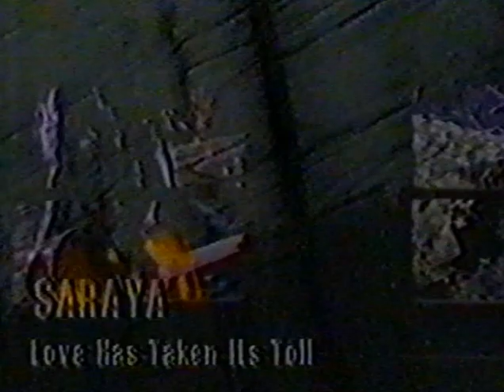SARAYA - Love Has Taken It's Toll